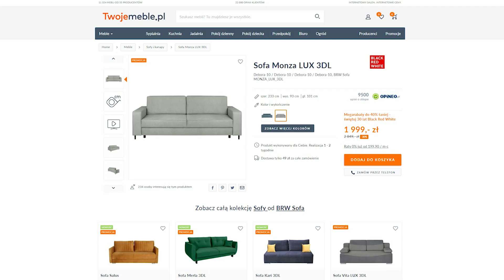Rozkładana sofa Monza w minimalistycznym stylu | Test!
Sofa Monza jest dostępna w naszym internetowym salonie meblowym pod linkiem:

Minimalistyczna, z funkcją spania i w modnej, szarej tkaninie! Taka jest sofa Monza, którą testujemy dla Was w tym odcinku. Pokażemy Wam jak się rozkłada, jak wygląda po rozłożeniu oraz ocenimy komfort siedzenia na niej.

W tym odcinku prezentujemy Wam sofę w szarej tkaninie Debora 10 , ale na na naszej stronie możecie kupić sofę w wielu różnych rodzajach i kolorach tkanin. Wybór jest naprawdę szeroki - sprawdźcie sami!